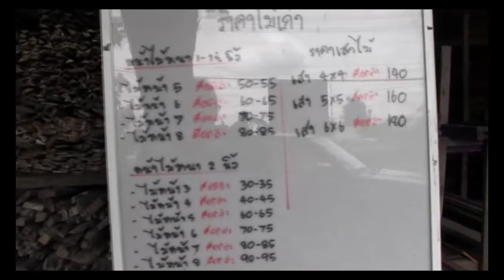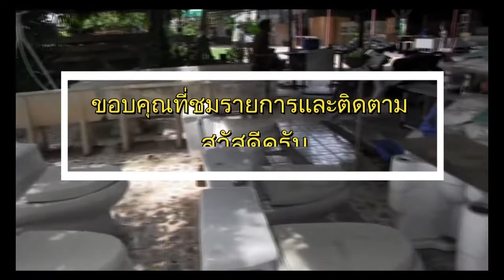เฟอร์นิเจอร์มือสอง ร้านไหมทอง ที่ อ สีคิ้ว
เฟอร์นิเจอร์มือสอง ร้านไหมทอง ที่ อ สีคิ้ว ตรงข้ามวัดหลวงพ่อโตพรมรังสี (วัดสรพงษ์) มีเฟอร์นิเจอร์ มือสองทุกชนิด  ตู้เตียงวงกบหน้าต่าง ประตูม้วน เครื่องปรับอากาศ ตู้ไฟ